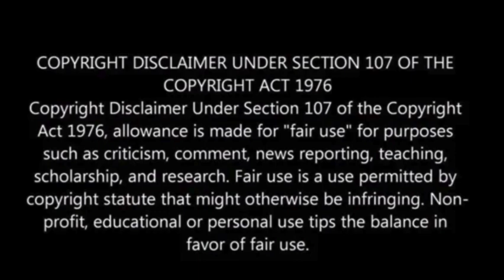Trump asks Supreme Court to take up immunity claim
Former President Donald Trump is seeking an extension of the delay in his election interference trial by appealing to the Supreme Court.

Trump claims immunity from prosecution, asserting that he is charged with plotting to overturn his 2020 election loss.

His legal team filed an emergency appeal on Monday, just four days after the justices heard a separate appeal from Trump.

This appeal aimed to allow him to stay on the presidential ballot despite efforts to remove him due to his actions following the 2020 election loss.

“Without immunity from criminal prosecution, the Presidency as we know it will cease to exist,” Trump’s lawyers wrote in their statement.

The submission maintains the suspension of what could be a groundbreaking criminal trial involving a former president, as the nation’s highest court deliberates on its course of action, the Associated Press reported.